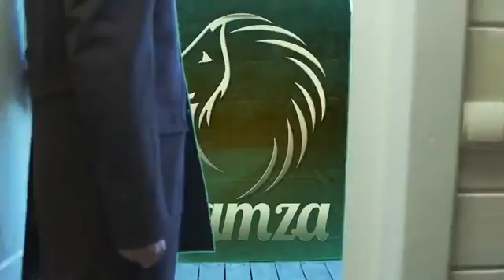Your body language says about you.